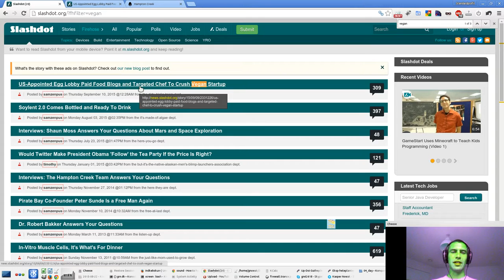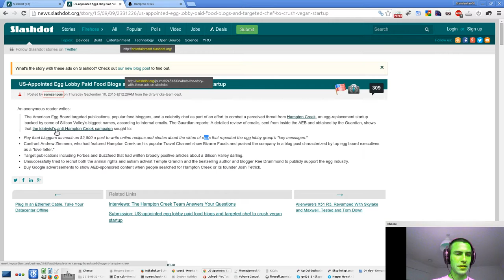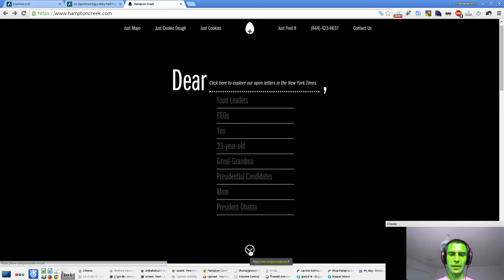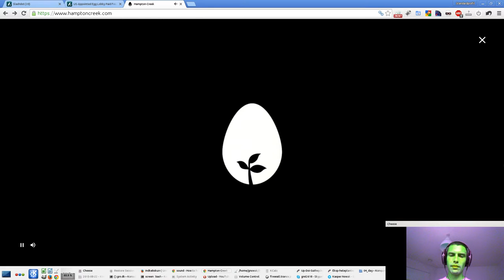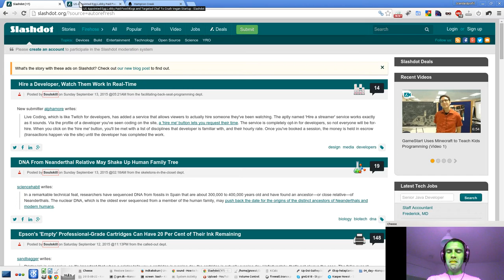Slashdot.org Going Vegan - Hampton Creek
Slashdot.org is a very nice and kewl news site with cool news regarding technology and stuff.

Hampton Creek is a very cool and fast growing vegan food company. It is so dangerous that the egg industry is paying big bucks $$ to brainwash the world.  But it is quite difficult to brainwash high carb vegans. :-D